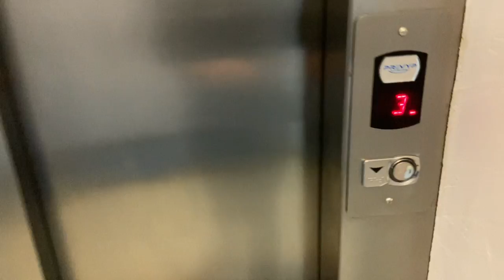HOTEL EM APARECIDA DO NORTE + TOUR COMPLETO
MEU INSTAGRAM: oiiii pessoal no vídeo de hoje vai ser uma rotina de dona de casa, fiz uma faxina na casa e mostrei tudo para vocês, espero que gostem e já deixe seu like e se inscreva aqui no canal.

✅Comenta
✅Compartilhe